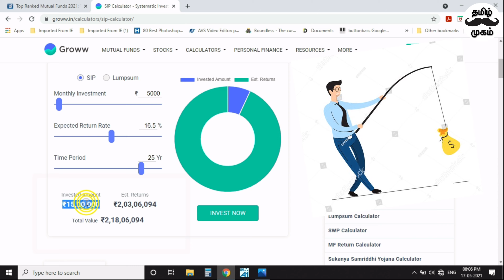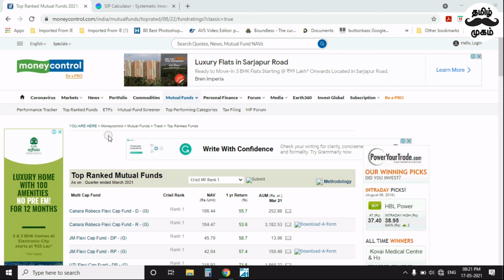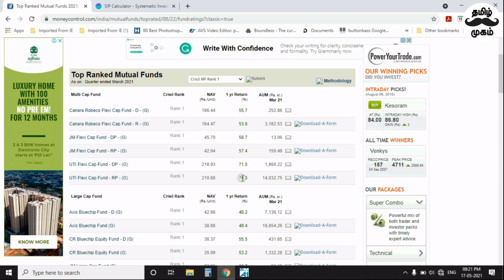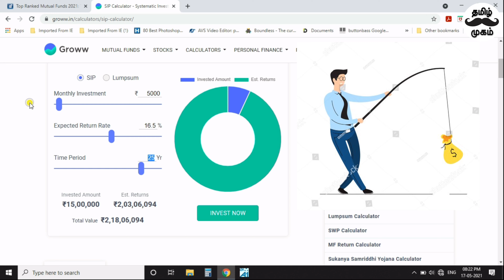Best Savings Scheme in India 2024 in Tamil | Best Investment Plan for Beginners 👍🏻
In this video we have discussed about SIP Mutual Fund is the one of the best investment and savings plan which available in India by all the banks for publics and their Wealthy life.

what is sip in mutual fund in tamil
what is sip in mutual fund with example
what is sip and mutual fund
what is difference between sip and mutual fund
what is sip mutual fund in tamil
which is the best investment plan in india for middle class in tamil
which is the best investment plan in india for middle class
mutual funds investment in tamil